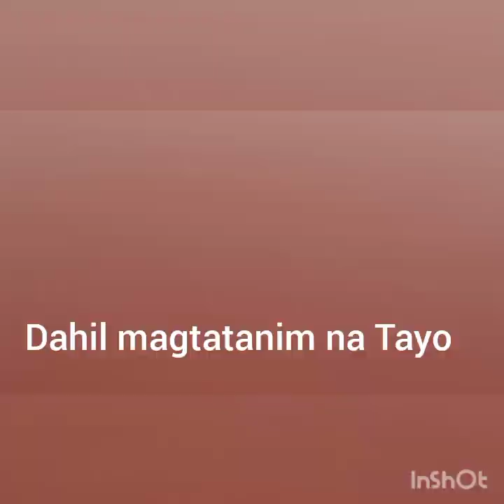buhay pagsasaka( episode 2)farmer